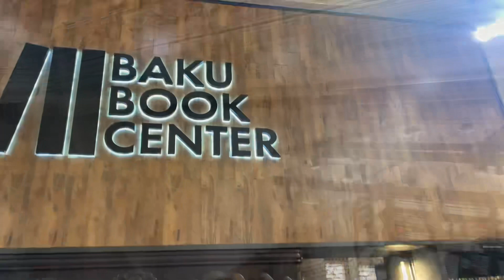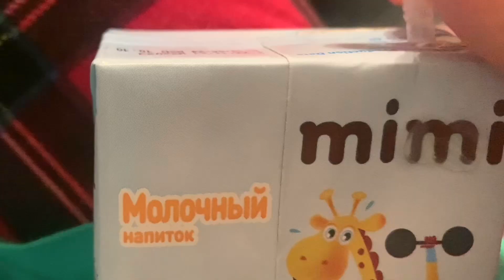Həftəsonu vlog . OmurMelisa. BakuBookCenter